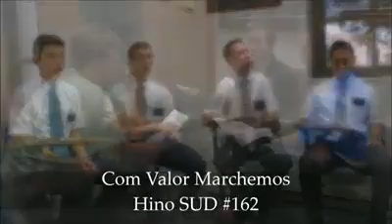Com Valor Marchemos | Quarteto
Author: Sabine Baring-Gould
Composer: Arthur S. Sullivan

This song text has been indexed at SingPraises.net in the following languages:

Afrikaans: Voorwaarts Christenstryders
Albanian: Para, Ushtar’ t’Krishter’!
American Sign Language: Onward, Christian Soldiers
Bulgarian: Войни на Христа, напред
Cebuano: Sulong, mga Kristohanong Kasundaluhan
Chinese (Simplified): 信徒如同精兵
Chinese (Traditional): 信徒如同精兵
Chinese Pinyin (Romanized Mandarin): Xìntú rútóng jīngbīng
Croatian: Hajd’ Kristovi borci
Czech: Vzhůru, lide Boží
Danish: Fremad, Herrens stridsmænd
Dutch: Voorwaarts, christenstrijders
English: Onward, Christian Soldiers
English Braille: ⠠⠕⠝⠺⠁⠗⠙⠂ ⠠⠡⠗⠊⠎⠞⠊⠁⠝ ⠠⠎⠕⠇⠙⠊⠻⠎
Estonian: Kristus juhib väge
Fijian: Cavu Tu Nai Valu
Finnish: Eespäin, Herran kansa
French: La lutte suprême
French (French Polynesia): E Faehau Faaroo
German: Vorwärts, Christi Jünger
Hawaiian: Naue Like Na Koa
Hmong: Tswv Yexus Tsoom Tub Rog
Hungarian: Keresztény vitézek
Icelandic: Áfram Herrans herir
Indonesian: Maju Tent’ra Kristus
Italian: Su, soldati, in guardia!
Japanese: 戦い進め
Japanese (Hiragana): 戦い進め
Japanese (Kanji): 戦い進め
Kekchi: Yoʼqebʼ, ex Kristiaan
Khmer (Cambodian): ចូរ​ទៅ​មុខ​ពួក​គ្រីស្ទាន
Korean: 주 예수의 군병들
Latvian: Kristus kareivji
Lithuanian: Kristaus jūs kareiviai
Maori: Hoia o te Hahi
Navajo: Jesus Dayoodlánígíí Náásgóó Dadeezbaʼ
Norwegian: Fremad, Kristi stridsmenn
Polish: Naprzód, armio Boga!
Portuguese: Com Valor Marchemos
Romanian: Înainte, voi creștini
Russian: Воины Христовы
Samoan: Savali i Luma, le ‘Autau Kerisiano
Spanish: Con valor marchemos
Spanish Braille: ⠠⠉⠕⠝ ⠧⠁⠇⠕⠗ ⠍⠁⠗⠡⠑⠍⠕⠎
Swedish: Framåt, Herrens kämpar
Tagalog: O Mga Sundalong Sakop ni Cristo
Tahitian: E Faehau Faaroo
Thai: เหล่าทหารพระคริสต์เจ้า
Tongan: Laka Atu ʻe Kāinga ki he Tau
Ukrainian: Воїнство Христове
Zulu: Hlomani Izikhali Zika NKulunkulu

00:00 1Estrofe
01:06  2Estrofe
01:42  3Estrofe
02:48 4Estrofe